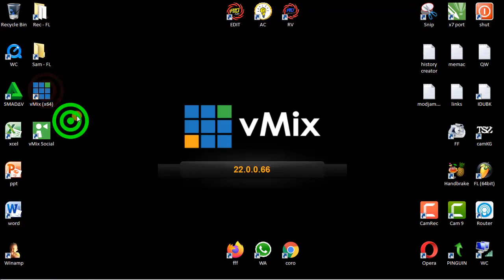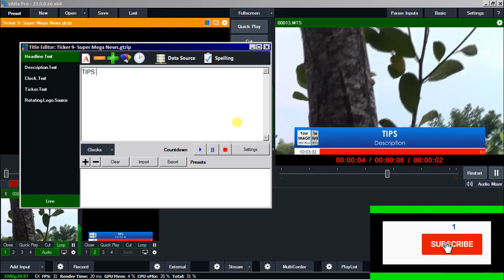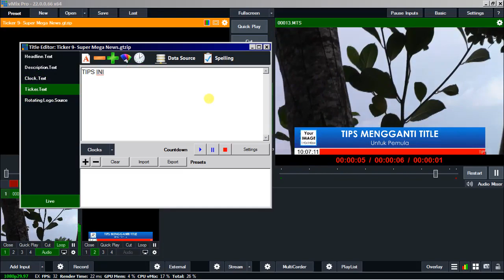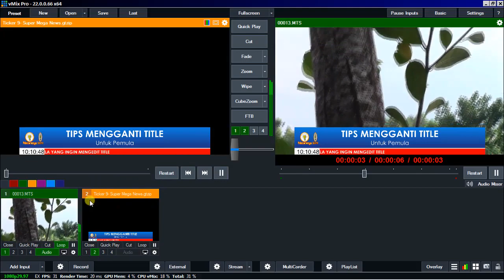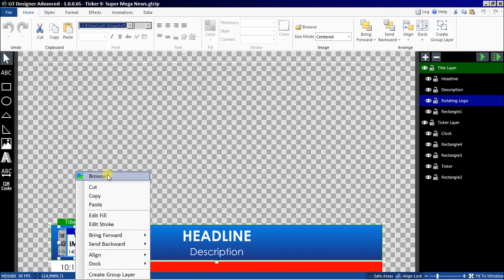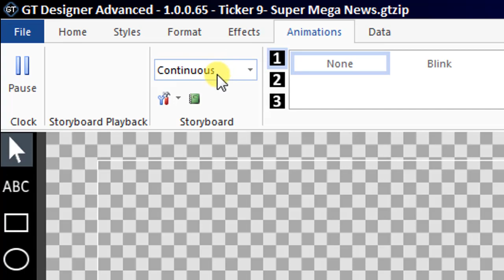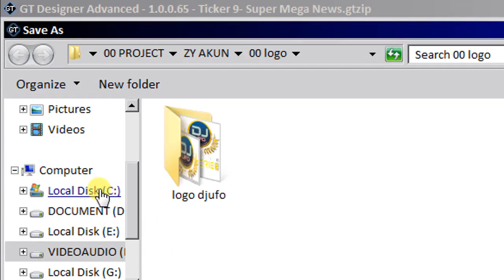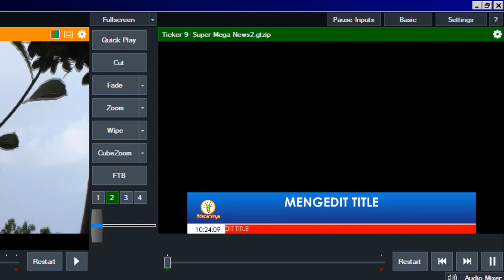CARA MENGEDIT ANIMASI TITLE VMIX UNTUK PEMULA - Streaming Software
Cara memberi animasi untuk title bawaan. Software ini digunakan untuk live streaming di facebook dan youtube. Tutorial ini ditujukan pemula yang belajar cara mengedit title bawaan vmix.
TONTON sampai selesai video CARA MENGEDIT TITLE VMIX UNTUK PEMULA - Streaming Software ini supaya tidak salah paham. LIKE jika bermanfaat buat anda.
setiap minggu.
8. Tutorial Seni dan Kerajinan
10. Tutorial Rumah Tangga / Sehari-hari